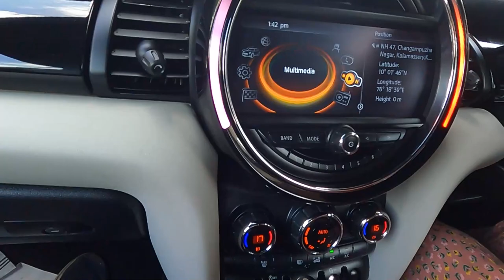Our New Car Revealing | Thasni maharaja | Maharaja gold and diamonds